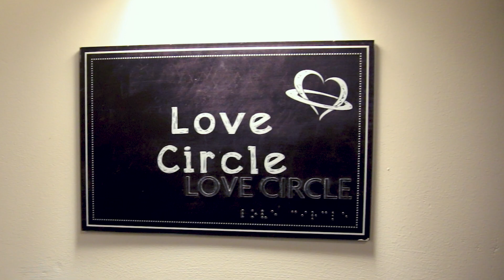Cocktail Crush Promo Nashville